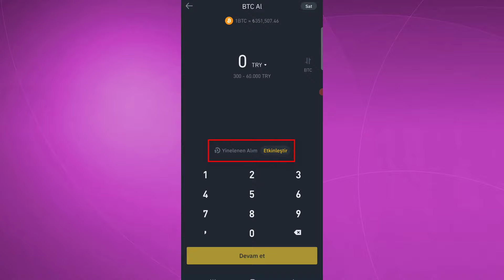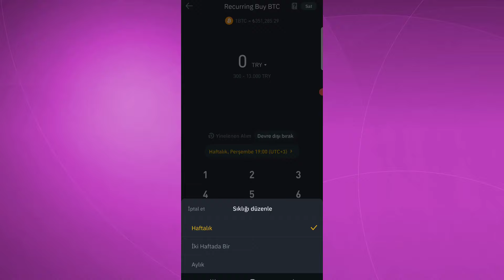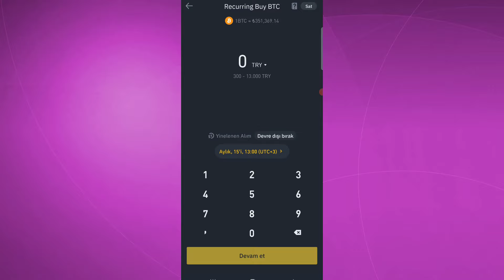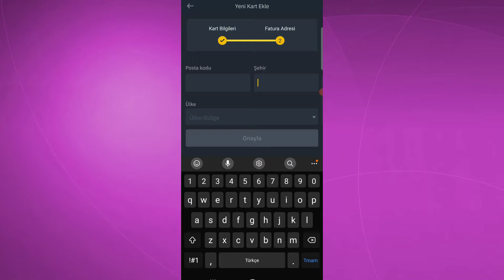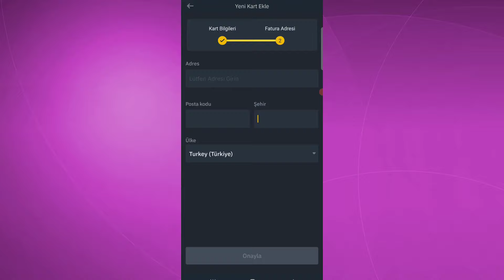BİNANCE BORSASINDA KREDİ KARTIYLA OTOMATİK ALIM TALİMATI VERME! YİNELENEN KRİPTO ALIM TALİMATI!